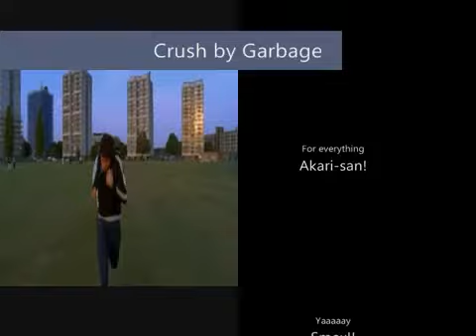(Reig) The reason... WWNetworkRPG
Remy Beaufort, Craig R. Rutherford